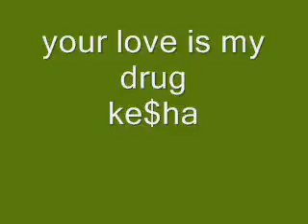top 10 songs in america